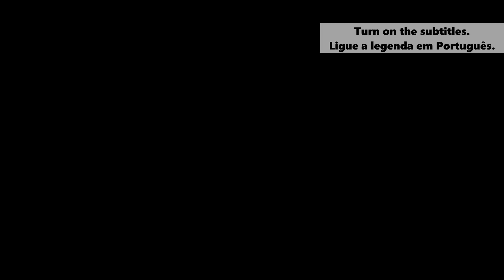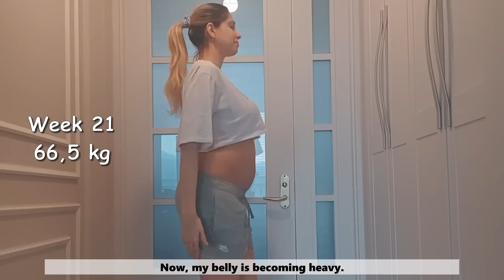Pregnancy: Week-by-Week Transformation up to 7 Months - Weight and Health Issues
💗 Our Site!